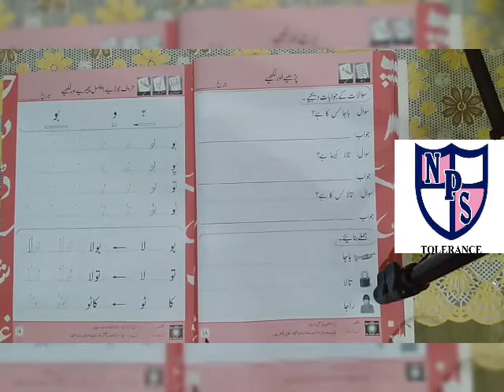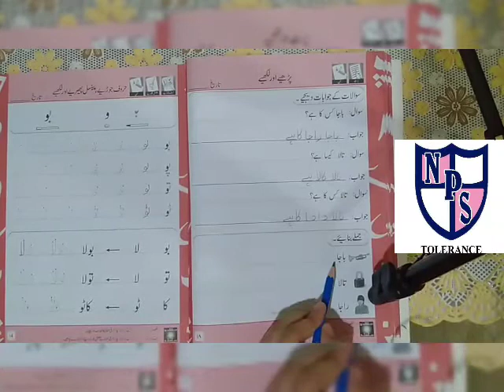NPS Class SP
WEEK 4TH
 LECTURE 04
SUBJECT URDU